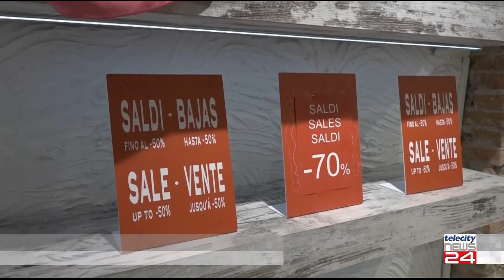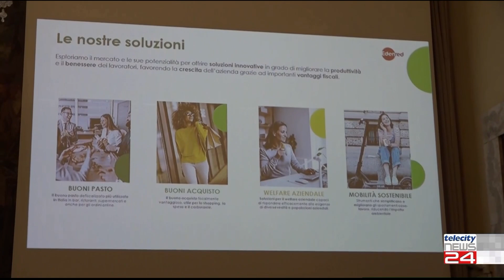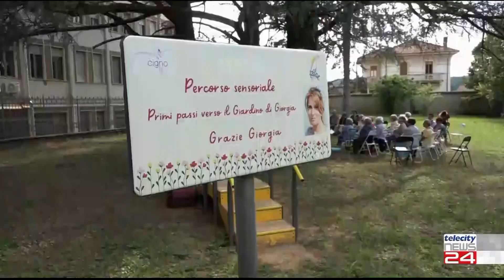TG del 29/08/23